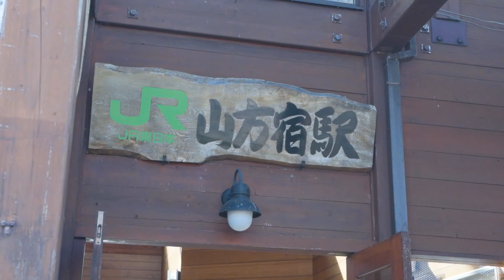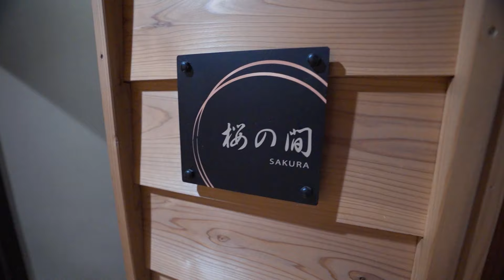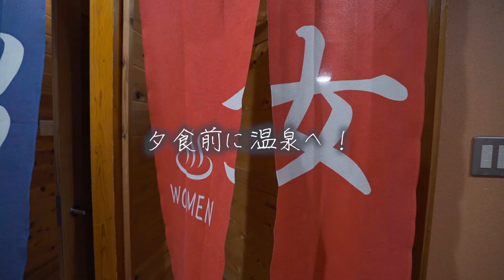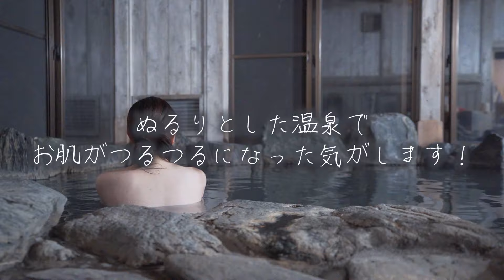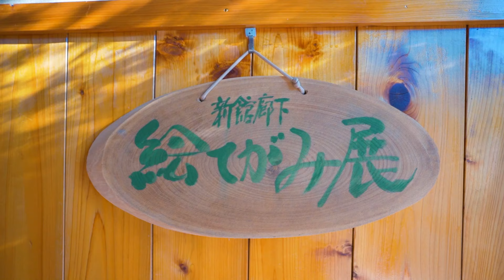【ぽつんと一軒宿 Vol.3】湯の澤鉱泉 ～茨城県で唯一の「日本秘湯を守る会」の会員宿～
ぽつんと一軒宿：自然に囲まれ人里離れてぽつんと建つ秘湯の温泉宿

今回は茨城県奥久慈の里山にある「湯の澤鉱泉」に1泊3食という珍しいプランで訪れました。古くから”医者いらずの湯”として伝えられてきた温泉でお肌がつるつるに。女将さんを始め宿の方の人柄の良さに触れて大満足の旅になりました。看板犬リーちゃんも可愛い！

※館内は特別な許可を頂いて撮影しています。

湯の澤鉱泉が気になった方は是非、観光に訪れてみて下さい。

GokurakuTV：日本全国の温泉街・温泉・旅館の魅力をお届けします。